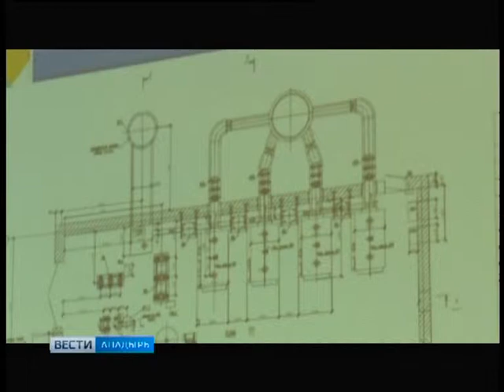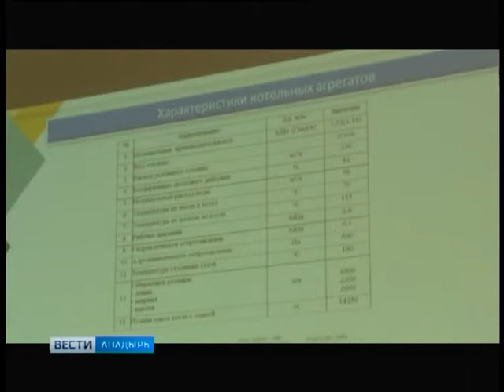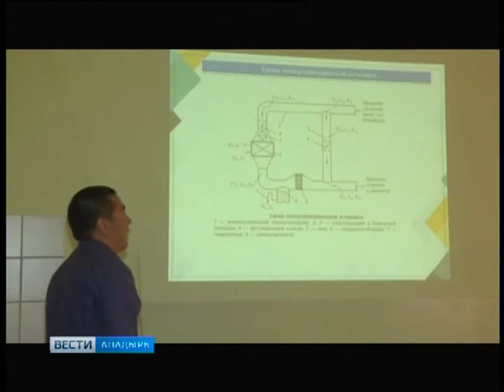Выпускники филиала СВФУ защищают дипломы